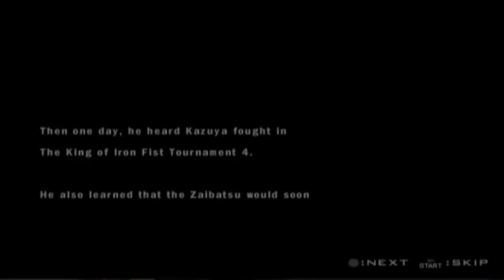Bruce Irvin Story 1st Play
Bruce Irvin (ブルース・アーヴィン Burūsu Āvin?) is a character in the Tekken series of fighting games. Bruce first appeared in Tekken 2, and he has returned for Tekken 5 and Tekken 6, as well as the spin-off titles Tekken Tag Tournament and its sequel, Tekken 3D and Tekken Mobile.
Bruce is an American Muay Thai champion turned mercenary soldier, who works for Kazuya Mishima throughout the Tekken series. He has a tough outlook and grey morality, though has a soft spot for helping underdogs, especially children being bullied as he was.
Bruce Irvin was born and raised in a rough neighborhood, one troubled by criminals and gangsters. At a young age, Bruce was left with no family when his parents and older brother were attacked and killed by gangsters. With no one else to turn to, Bruce was forced to survive, alone, on the streets. This did not break him, however, and knowing that he had to be strong to survive, Bruce trained in the art of Muay Thai kickboxing. Forced to fight on a daily basis to survive on the mean streets, Bruce turned this to his advantage by competing in the underground fighting scene to earn money, where he soon developed a fearsome reputation due to his vicious temperament and uncompromising technique. This led Bruce to compete in professional tournaments, where he soon became the undisputed heavyweight champion.

Just as Bruce's fortunes seemed to have changed, his life took a drastic change of course when he entered a Muay Thai tournament in Thailand. A bookmaker, keen to turn a profit, offered Bruce a sum of money to rig a fight and lose. When his turn came to fight, Bruce's pride would not allow him to lose, and he ended up beating his opponent to death. Enraged by the loss of revenue, the bookmaker hired a killer to take Bruce's life, while the police sought Bruce for murder. Forced to flee, Bruce took a plane out of the country, only to find that a detective and his hired killer were also on the plane. A fight soon escalated, resulting in the crashing of the plane. Whereas the detective and killer were killed, Bruce survived, albeit with amnesia. Wandering alone in a foreign wilderness, Bruce was found by the forces of Kazuya Mishima. Kazuya, seeing Bruce's potential, hired him as a mercenary, and the two grew to be friends. When Kazuya arranged the second King of Iron Fist Tournament, Bruce entered, keen to test his abilities, but was ultimately defeated by Lei Wulong, a police officer from Hong Kong and partner of the detective killed in the plane crash. Hunted by Lei Wulong during the tournament, Bruce turned to Kazuya for help, and Kazuya helped him fake his death and flee the country. After the tournament's conclusion, and Kazuya's defeat at the hands of his father, Heihachi, Bruce believed his former employer to be dead. He travelled the globe working as a mercenary before ending up working at a survival school. He kept a low profile during these years, apparently fearing retribution from Heihachi as a loyalist of Kazuya.[3]

Around 21 years later, Bruce heard that Kazuya, his former employer thought to be dead, had entered the fourth King of Iron Fist tournament. Intrigued, Bruce wanted to learn more. When a fifth tournament was announced, he entered, seeking both information and some fun testing his abilities against the forces of the Mishima Zaibatsu. As the fifth tournament progressed, Bruce reunited with Kazuya and joined him in his plot to seek revenge and take over the G Corporation. While Bruce's participation in the tournament was minor, the plot to seize the G Corporation was successful. Kazuya ran G Corporation from the shadows and tasked Bruce with training and recruiting a private army from scratch. Bruce was known for being a particularly ruthless drill instructor.[4] He headed G Corp's army in their war against the Mishima Zaibatsu, travelling the globe and eliminating Mishima Zaibatsu operatives.

As the war continued, a time came when Kazuya set his sights on Jin Kazama, his son as well as the Zaibatsu's leader. To lure Jin into the open, a bounty was put on his head. Jin, having anticipated the G Corporations attempt on his life, arranged the sixth King of Iron Fist Tournament, as if he had been waiting for the G Corporation to make the first move. Bruce, seeing the reward for the capture of Jin, entered the tournament with his eyes on the prize, despite the risks to his own safety, due to his association and loyalty with the G Corporation. Bruce was unsuccessful in capturing Jin, however, and his whereabouts since the tournament's finale is, so far, unknown.